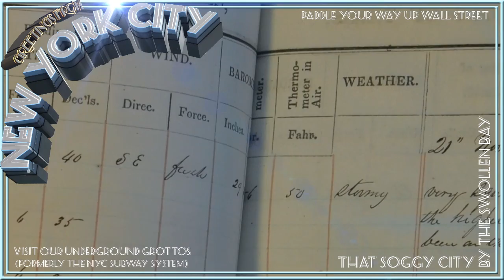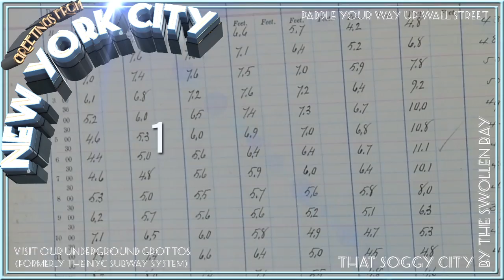Slate Science Report - Manhattan Waters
Slate Science Report